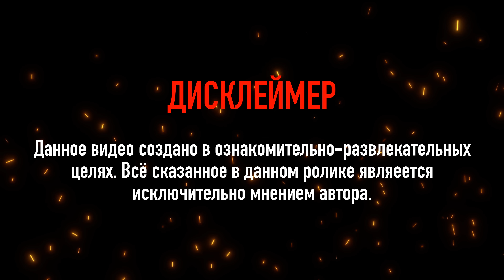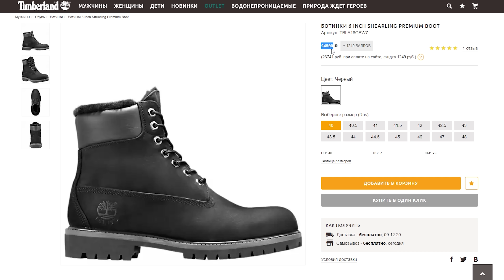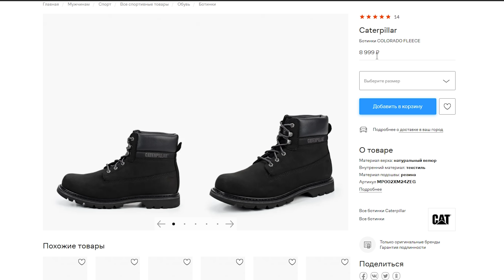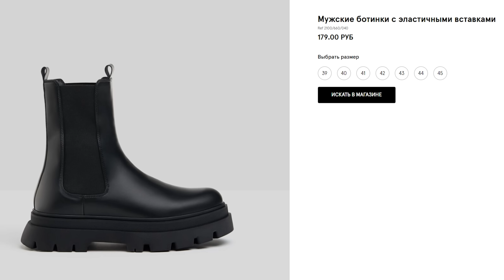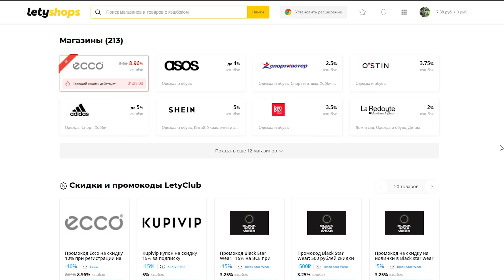ЛУЧШИЕ БОТИНКИ НА ЗИМУ 2020/2021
С вами Макс Пояснит и сегодня мы поговорим о трендовых ботинках на зиму !

🔴МОИ ДАННЫЕ